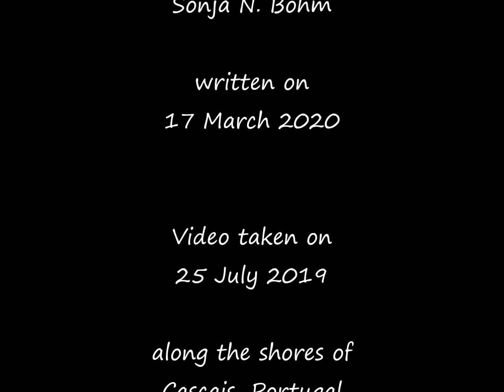Indelible - a poem by Sonja N. Bohm | Banco Vazio Poesia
"Indelible"—a poem by Sonja N. Bohm written on 17 March 2020. Read by the author. Video taken 25 July 2019 along the shores of Cascais, Portugal. This poem is one of my Banco Vazio Poesia (Empty Bench Poetry)—poems written after my return from Portugal. For more about my bilingual poems and more,